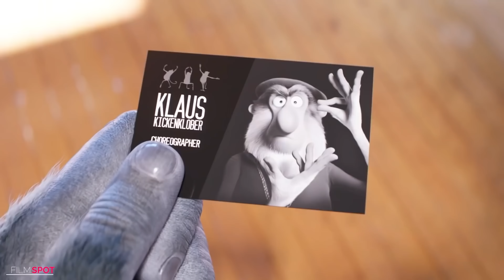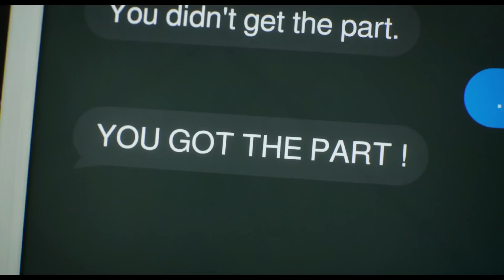Illumination's Sing Is Getting a New Instalment...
It's trailer day today! Multiple trailers have come out on a.. Wednesday for some reason and Sing: Thriller is one amongst them! It's Sing 2.5. Not actually a full theatrical movie, being shoved directly on to Netflix instead. It's the classic Halloween short! But with a noticeably good budget judging by the visuals and returning with the original core cast looks like a bunch of green flags for a project with some actual heart behind. Unlike a certain other animation studio sending out spin-off shorts and tv series... Whether is good or bad, Illuminations' Sing Is Getting a New Instalment...

...It's just so bright and colourful... think they'll make a third?